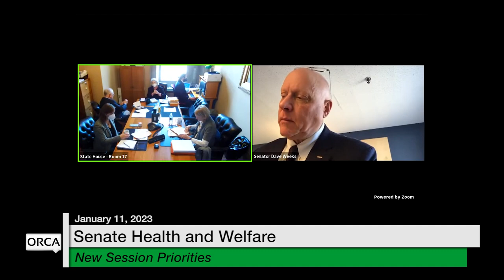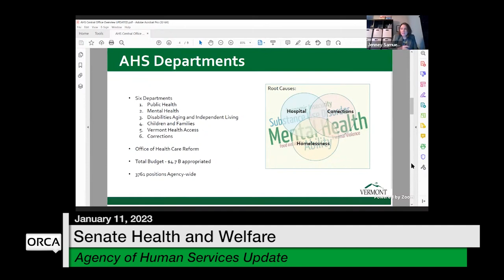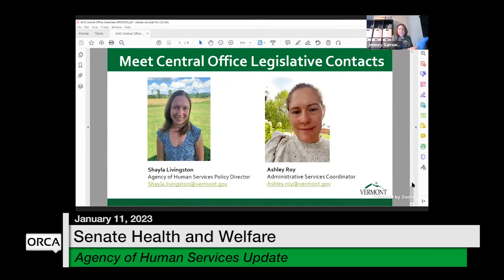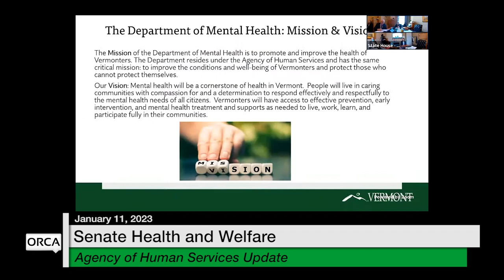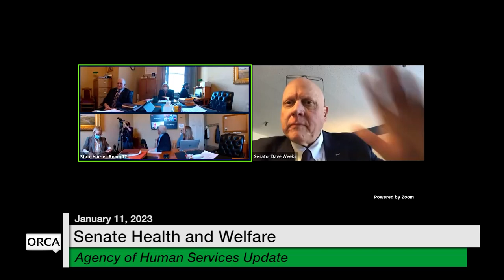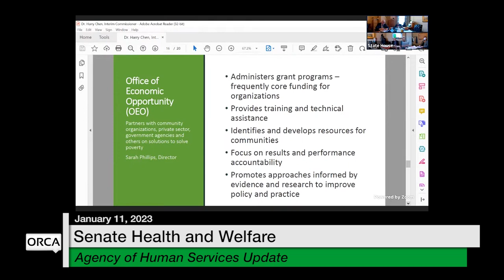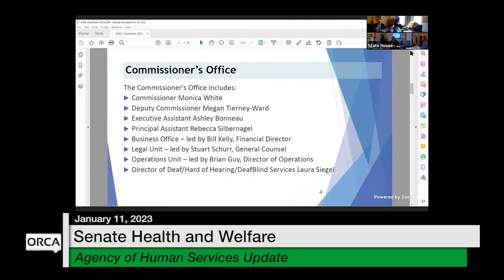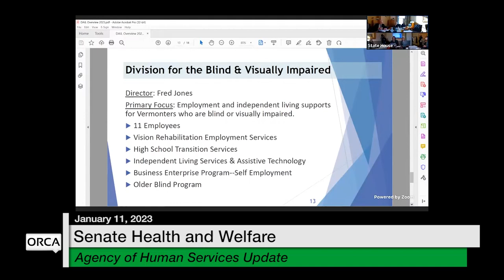Vermont State House - New Session Priorities, Agency of Human Services Update 1/11/2023